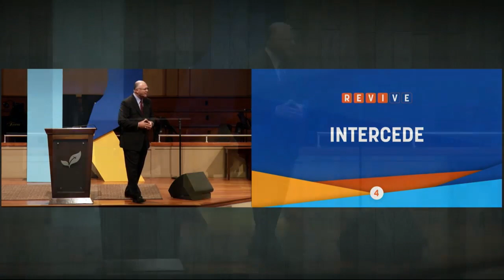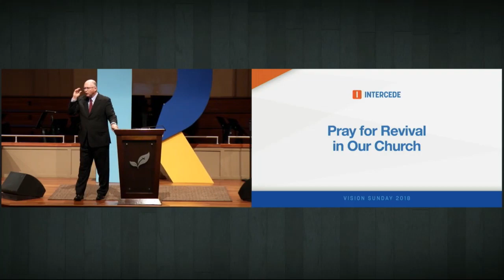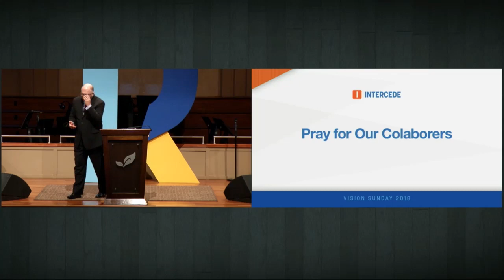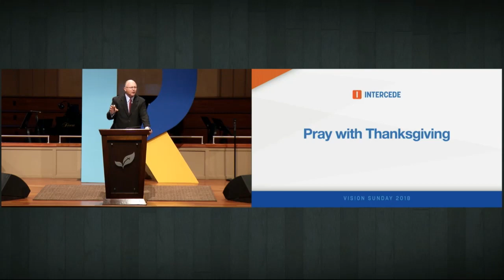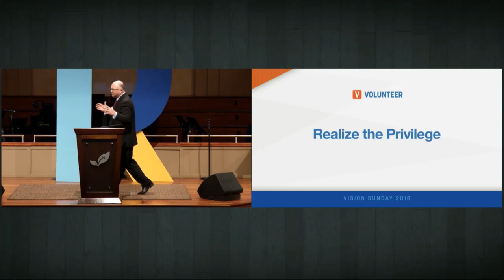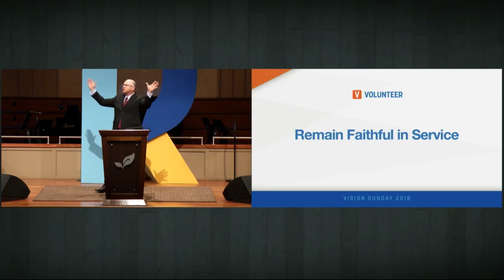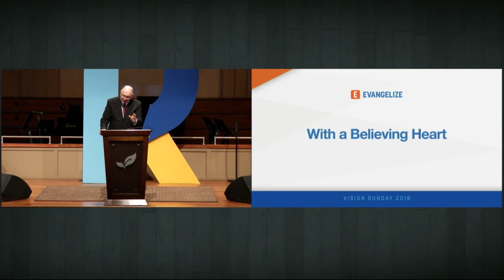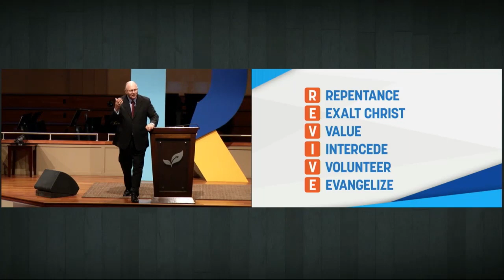Pastor Paul Chappell: Revive Part 2